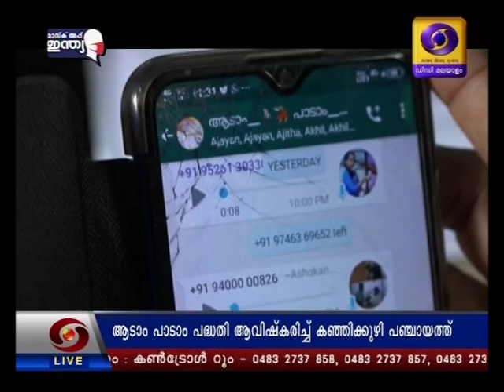ആടാം പാടാം - കോവിഡ് ലോക്ക്ഡൗൺ കാലത്തെ അതിജീവിക്കാൻ കഞ്ഞിക്കുഴിയുടെ പദ്ധതി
അടച്ചുപൂട്ടൽ കാലത്ത് കോവിഡ് അതിജീവന പദ്ധതി നടപ്പിലാക്കി ആലപ്പുഴ കഞ്ഞിക്കുഴി പഞ്ചായത്ത്.

വീടുകളിൽ കഴിയുന്നവരുടെ മാനസിക സംഘർഷം കുറയ്ക്കാൻ ''ആടാം പാടാം'' എന്ന പേരിലാണ് പദ്ധതി ആവിഷ്ക്കരിച്ച് നടപ്പാക്കിയത്.